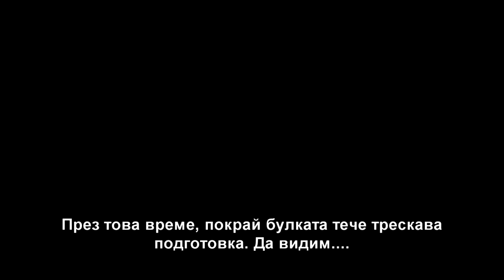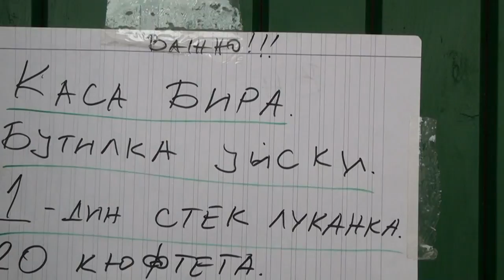Svatbata na Dimitar i Kamelia-2